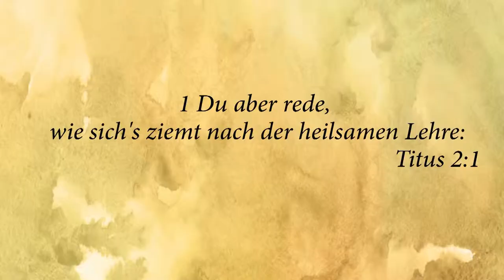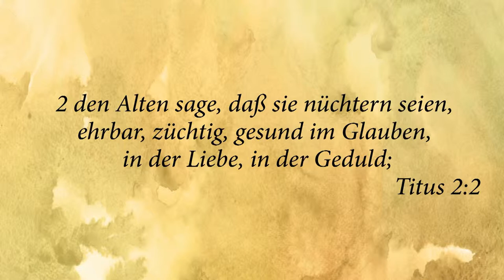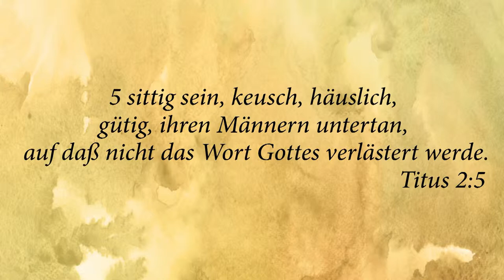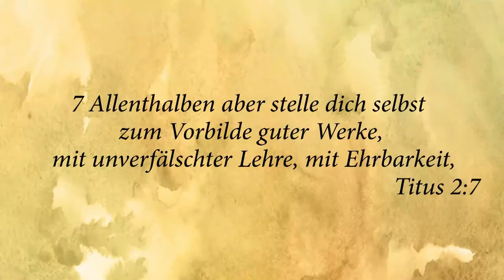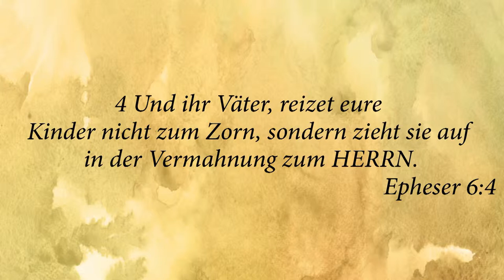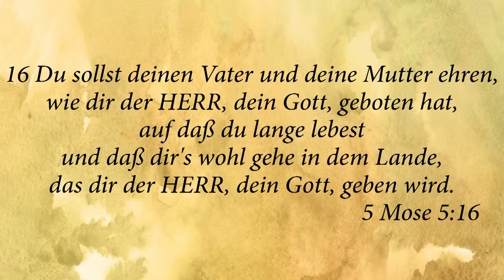Vater und Mutter Verlassen 4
Die Eltern Lernen ihren Kinder Losz zu lassen
Der Inhalt dieser Serie ist vom Verlauf der Kindheit zum Erwachsensein, und Rechenschaft geben vor Gott anstatt zu vor Eltern